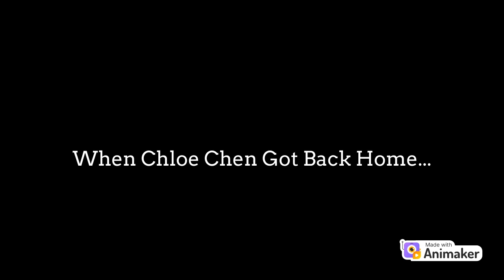Chloe Chen Grounds Dark Girl Jordan And Gets Ungrounded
The Chens Gets Ungrounded